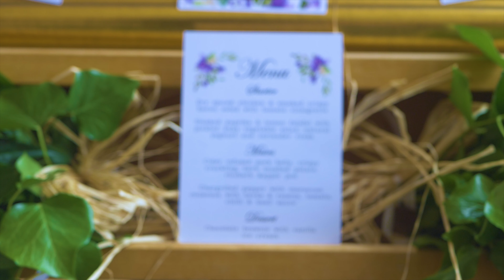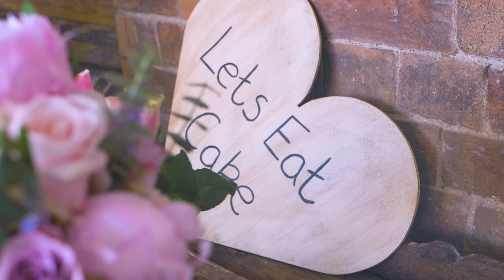Naomi + Ben | Highlight Reel | Wedding Film | Salmon Crest Wedding Films | 2019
Naomi and Ben Highlight Reel 2019
Producer and editor: Kathleen Stevenson
Cinematographer: Jake Horwood